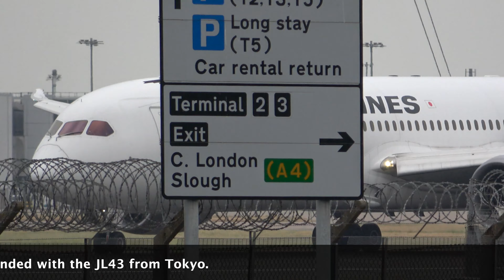HEATHROW RUNWAY 09 LEFT DEPARTURES!! 3 JUNE 2020. HEAVY JETS - UP CLOSE.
I worked at Heathrow Airport for 10+ years and have visited it to "plane spot" since I was a child in the early 1970s.  In all that time, I have rarely seen more than the occasional single aircraft departing from Runway 09 Left.  The reasons are historical - an agreement with a local residents group dating back many years; plus logistical problems of taxiing aircraft and holding for long lines of departing aircraft near to Runway 09 Left.
However, with the slowdown in air traffic since COVID-19; Heathrow Airport have been using Runway 09 Left on occasions, for arrivals (Normal when it's an easterly wind) AND departures - (rare as "Hen's teeth!) - they have been able to do this because the overall number of aircraft movements are still much reduced compared with pre-COVID times.

I was lucky to get the chance to go to the Airport on 3rd June 2020 in the afternoon. (ensuring social distancing and all precautions as advised by HM Government).

Although the weather was foul - grey and wet- the aircraft were landing and departing on 09 Left. So what's a bit of rain when there's a chance to capture this extremely rare event.   So here is a compilation of the action.

One thing that struck me is the workload of the ATC Tower.  In pre-COVID times, there were separate departures and arrivals controllers, plus ground controllers etc.  Now, if you listen on my film, you'll hear the same controller giving a) Push back approvals; b) Flight departure routes; c) arrivals ATC and d) Departures ATC.    I've included a lot of the dialogue and conversations between Tower and Flight Crews, with text that scrolls across the screen to follow the Tower instructions (which come thick and fast - I don't know how the flight crews retain the information - I couldn't!!)

I was also struck with how much aircraft activity there actually was - Certainly much busier than I expected it to be- one of the joys of having arrivals and departures on the same runway.

So put on a pair of ear plugs to hear the sounds of the many aircraft approaching and climbing past then fading into the distance- as well, in between the aircraft movements,  the extraordinary silence of the airport itself - so much so that the bird song is quite distinctive!

You'll see-
Virgin 787s:
G-VBEL
G-VYUM

Virgin A350s:
G-VLUX
G-VJAM

British Airways Boeing 777s:
G-YMMJ
G-STBF

BA 787s:
G-ZBKA
G-ZBKC
G-ZBKD
G-ZBKI
G-ZBKL

A "Golden oldie" CargoJet Boeing 767-300 C-FMIJ once operated by Air France;
a DHL Airbus A300 D-AEAG;
Saudia 777-300 HZ-AK34;
China Southern A330 - B6528
2 X Air China A330s - B6549 and 6113

As well as Japan Airlines B787-9 JA861J; and others too.
And the icing on the cake is to see and film a BA 747 taking to the skies again - G-BYGG; which had been in store at Heathrow since the beginning of April, is captured flying empty on the short trip to Cardiff Wales, for Maintenance.

Enjoy the film!  Cheers, Steve,